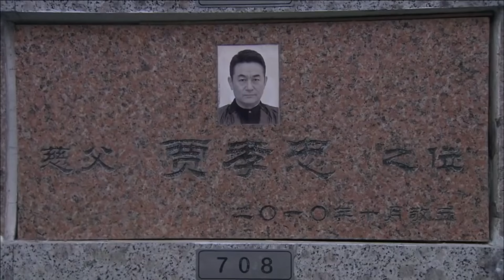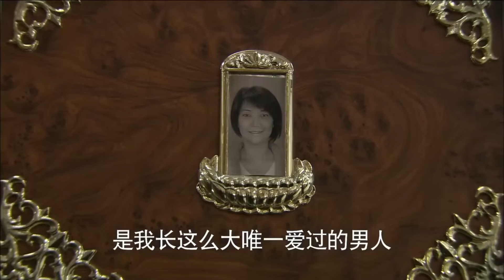【家庭情感剧】大好生活27 | 《承欢记》杨紫、郑凯、韩童生 | 杨紫设下了重重感情陷阱追爱郑凯，步入婚姻后却遭到双方父母的阻挠，家庭内外的问题考验着年轻的夫妻